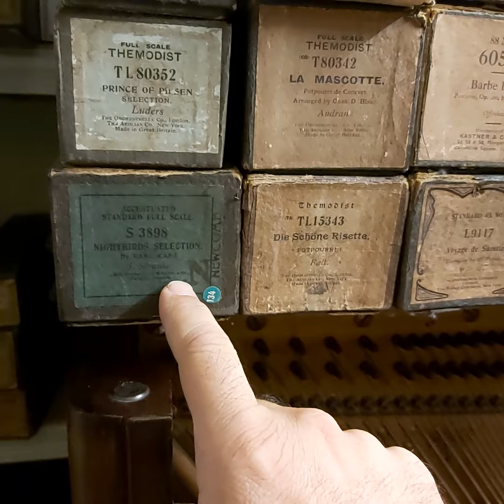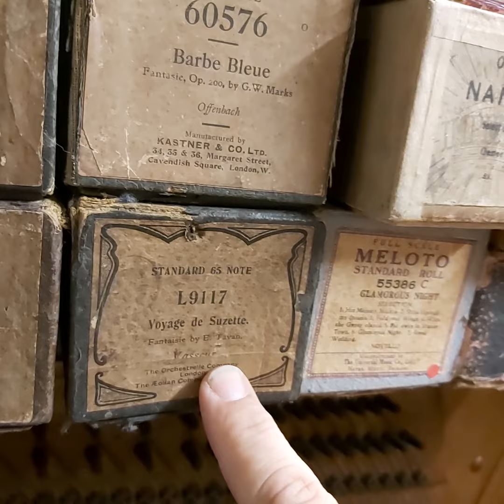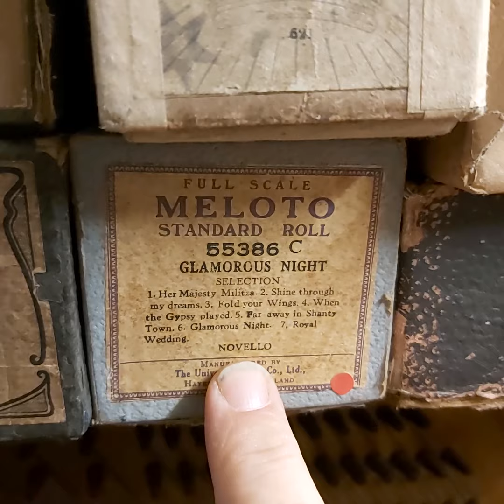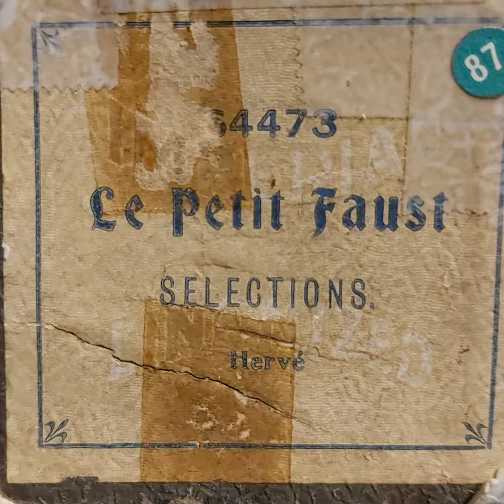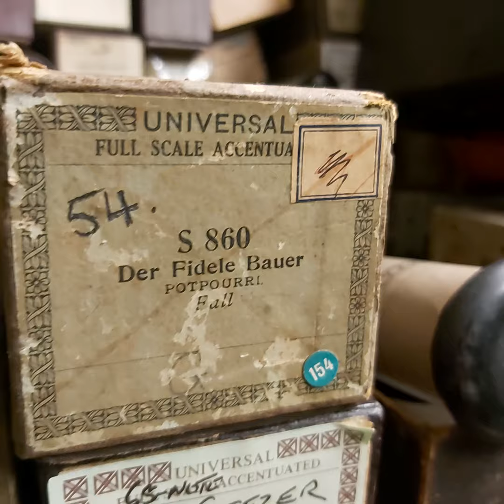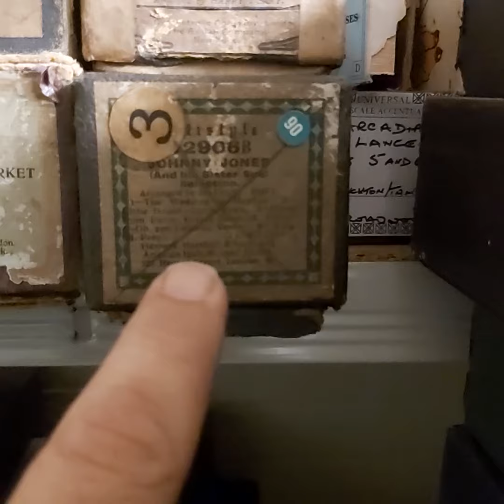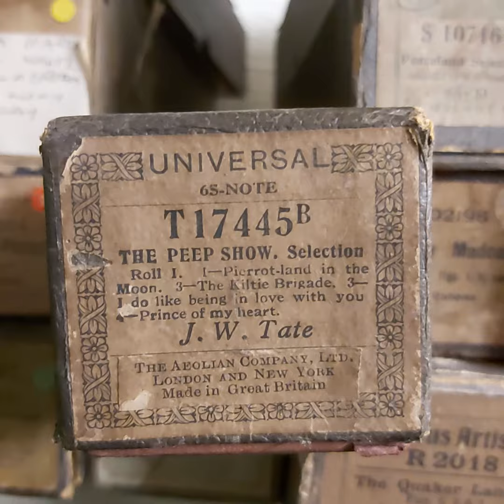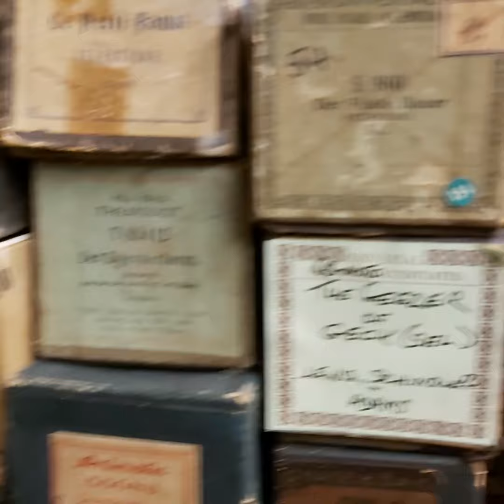PREVIEW : COMING SOON!